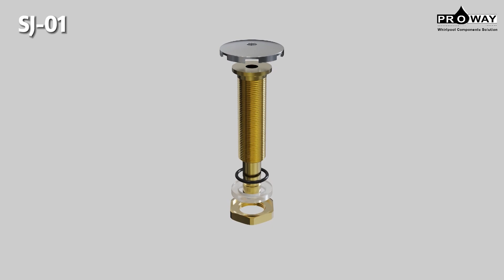Unveiling the SJ-01 Bubble Jet Nozzle 🌊✨ Innovative Design & Premium Materials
Explore the innovative design and high-quality materials of the SJ-01 Bubble Jet Nozzle in this detailed 3D animation. Perfect for spa and bathtub installations, this nozzle ensures a luxurious and relaxing experience. Watch to see the internal structure and understand why the SJ-19 is a top choice for premium spa accessories.
Hydrorelax is a company specializing in Spa cover and spa accessories, shower room accessories since 2000. It can provide one-stop system matching solutions. Hydrorelax is a high-end brand of PROWAY, “Hydro Delights & Relaxes” is the brand concept of HYDRORELAX.